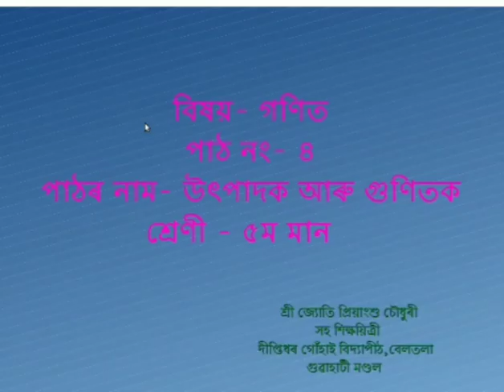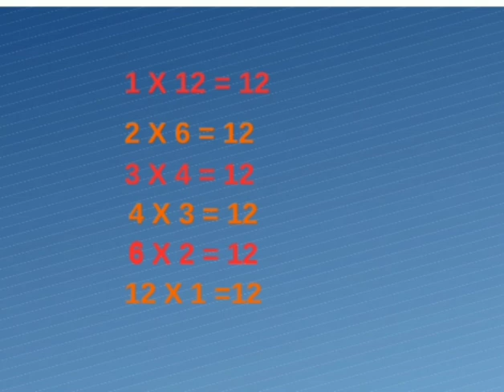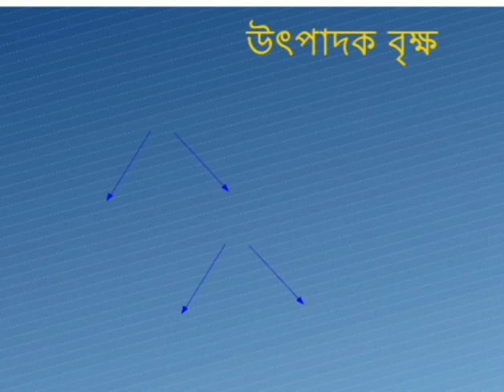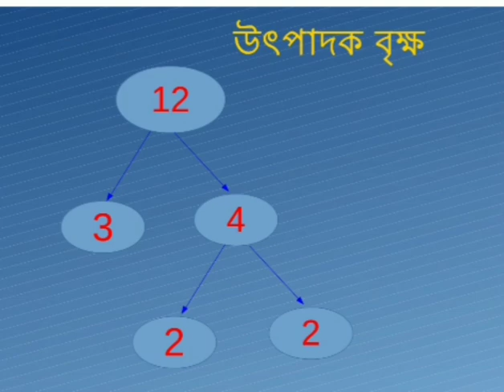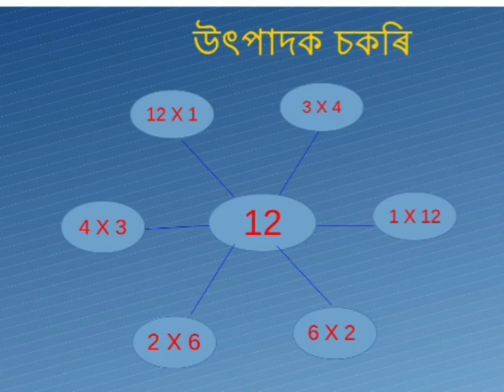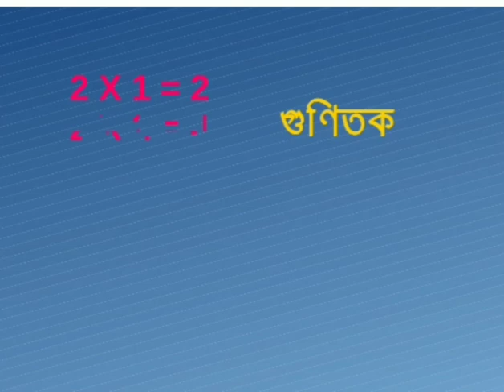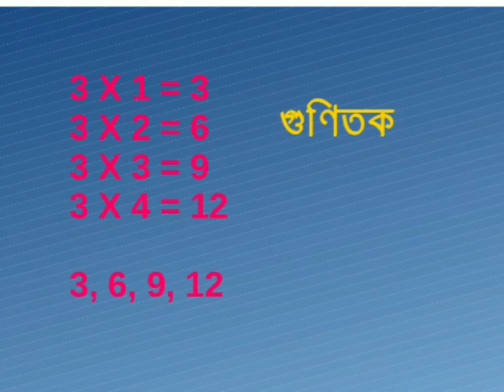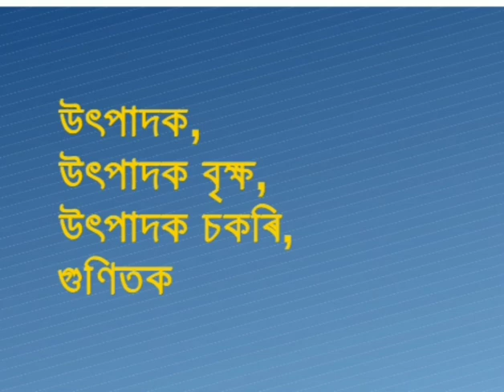উৎপাদক আৰু গুণিতক কেনেদৰে নিৰ্ণয় কৰিব পাৰি বাৰু? How to find factors and multiples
বিষয় - গণিত শ্ৰেণী- ৫ম পাঠ - ৫